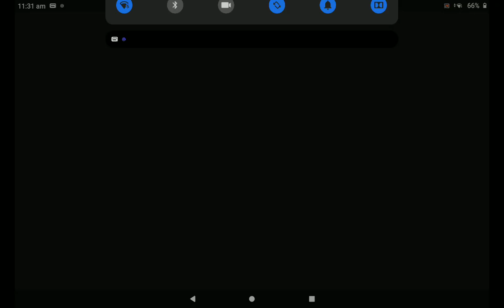Playing Mr Meat 🐷🐷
Too horror huh 😂